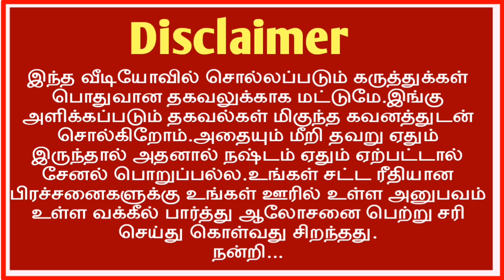பத்திரப்பதிவு புகார் எப்படி கொடுத்தால்! / உடனடி பத்திரம் ரத்து! சஸ்பெண்ட் ரெடி?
பூர்வீக சொத்து விற்பனை தடுக்க முடியுமா? / சொத்து விற்பனை தடை மனு

Sale deed/gift deed tamilnadu pathiram /rathu pathiram Deed /Poli pathiram /mosadi pathiram rathu seivathu yeppadi /Kiraya pathiram pathivu seivathu eppadi /virpanani pathiram /thana settlement pathiram /paga pirivinai pathiram /will deed pathiram /stamp duty calculator /stamp duty fees and registration fees tamilnadu 2022/tnreginet /tnesevai /makkal e sevai mayyam tamil /Rectification deed /போலி மோசடி பத்திரம் ரத்து ratification deed/release deed /viduthalai pathiram /Partition suit /Parivarthanai pathiram /power of attorney Principal and agent rights tamil/thiruthal pathiram /pilai thiruthal pathiram /Double document land registration Deed cancel /Kootu patta to thani patta /பாகபிரிவினை பூர்வீக சொத்து பாத்தியம் adverse poceession /dtcp and cmda approval layout plot /muthiraithal kattannam //தான செட்டில்மெண்ட் பத்திரம் ரத்து How to download encumbrance certificate online in tamilnadu mobile 2022/how to Download pdf copy of Patta chitta fmb map ec online /village map tamil /thasildhar /Vattachiyar /kottachiyar /mavatta varuvai kottachiyar /krama nirvaga aluvalar /land mother Documents /will deed procedure and process tamil /will deed court propate /will deed how many times can cancel/power of attorney rathu seivathu yeppadi /

கூட்டு fmb வரைபடம் download தமிழ்/நத்தம் புறம்போக்கு பட்டா வாங்க மனு எழுதுவது எப்படி

பாக பிரிவினை பத்திரம் சொத்து வழக்கு /பூர்வீக சொத்தை தான செட்டில்மெண்ட்/பத்திர பதிவு ரத்து செய்வது எப்படி/கூட்டு குடும்ப சொத்து/Patta chitta fmb ec adangal a-register tamilnadu /பட்டா சிட்டா அடங்கல் fmb வரைபடம் அ பதிவேடு /போலி மோசடி பத்திரம் ரத்து செய்ய வேண்டியவை /பவர் பத்திரம் ரத்து செய்வது எப்படி/கிரைய பத்திரம் ரத்து செய்வது எப்படி/Natham patta நிலம் பத்திரப்பதிவு /Stamp duty fees tamilnadu/home loan/கூட்டு பட்டா தனி பட்டா மாற்றுவது எப்படி

Villangam eduppathu eppadi tamil/patta chitta tamil/இலவச பட்டா பெறுவது எப்படி/உறுதிமொழி பத்திரம் என்றால் என்ன/நீர்நிலை புறம்போக்கு பத்திரப்பதிவு/பத்திரம் பதிவு செய்ய தேவையான ஆவணம்/போலி பத்திரம் ரத்து செய்வது எப்படி/முத்திரைத்தால் பதிவு கட்டணம்/பாகப்பிரிவினை பத்திரம் எழுதும் முறை/செட்டில்மெண்ட் பத்திரம் ரத்து செய்ய முடியுமா/பட்டா சிட்டா அடங்கல் fmb sketch map/பட்டா name transfer /நில அளவை பட்டா உட்பிரிவு /EC/A register tamil/Patta chitta fmb map sketch/Porampoke patta/Survey number sub division tamil/செட்டில்மெண்ட் பத்திரம் கண்டிஷன்/பத்திரப்பதிவு மோசடி தீர்வு என்ன/Stamp duty/tnreginet/tndwreginet.net